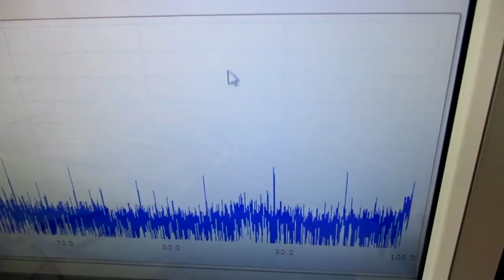オリジナル製品：超音波発振プローブを利用した超音波制御技術 ultrasonic-labo